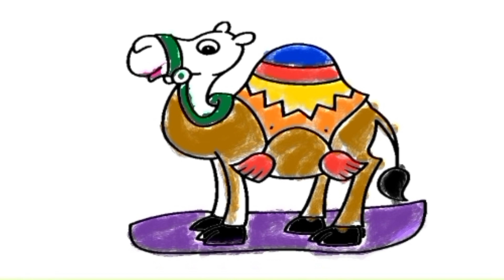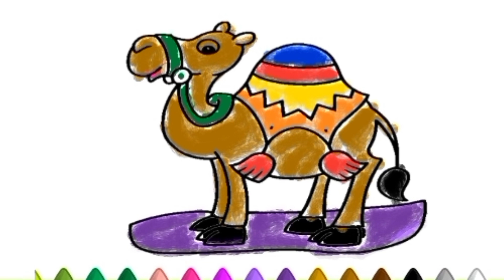animal. Menggambar Dan Mewarnai Hewan Untuk Anak-anak - Hewan Onta! Drawing